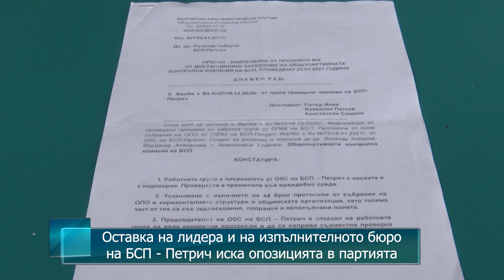Оставка на лидера и на изпълнителното бюро на БСП - Петрич иска опозицията в партията